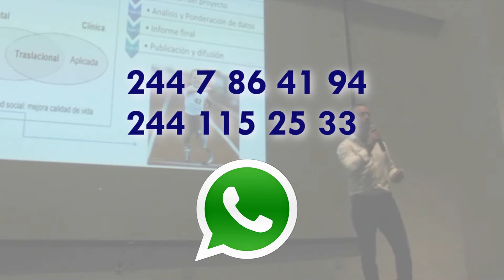INCRI || AVISO IMPORTANTE 1er Foro Pedagógico sobre TDAH